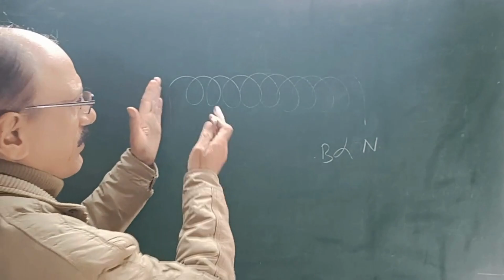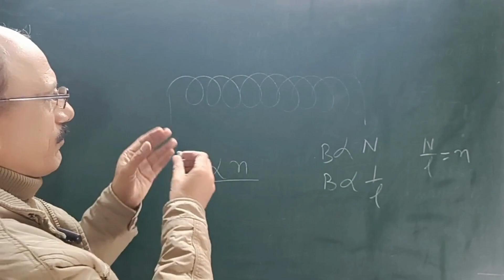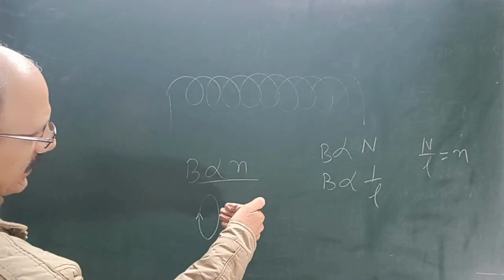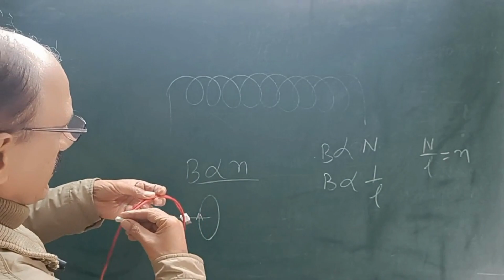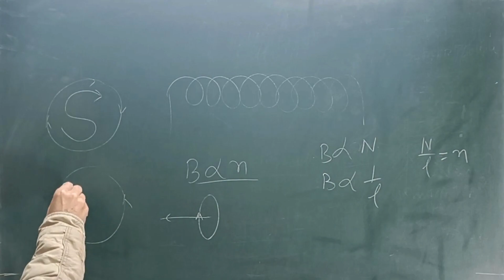How solenoid works induction MAGNETIC EFFECTS OF CURRENT TESLA OERESTED EXPERIMENT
How is solenoid used in transformer क्या होगा तार के कई टर्न (चक्र ) लेने से कैसा होता है चुंबकीय क्षेत्र सरकुलर लूप में कैसे बनायें चुंबकीय बलरेखाएँ MAGNETIC FIELD LINES कैसे करेंapply FLEMING LEFT HAND RULE RIGHT HAND THUMB RULE CURRENT MAGNETIC EFFECTS OF CURRENT TESLA OERESTED EXPERIMENT Binding Energy conservative Field

Magnetic Field (चुंबकीय क्षेत्र):
The region around a magnet within which the influence of the magnet is experienced.
चुम्बक के चारों ओर का वह क्षेत्र जिसके भीतर चुम्बक के प्रभाव का अनुभव होता है।
Uniform Magnetic Field (एकसमान चुंबकीय क्षेत्र)
Non Uniform Magnetic Field (असमान चुंबकीय क्षेत्र)

MAGNETIC LINES OF FORCE (चुंबकीय बल रेखाएँ):
The path followed by unit north pole in the magnetic field, if it is free to do so, is called magnetic field.
Magnetic lines of force may be defined as the curve tangent to which at a point on it gives the direction of magnetic field at that point.
चुंबकीय क्षेत्र में इकाई उत्तरी ध्रुव,यदि वह ऐसा करने के लिए स्वतंत्र है, द्वारा अनुसरण किया जाने वाला पथ,  चुंबकीय बल रेखाएं कहलाती हैं।
चुंबकीय बल रेखाएं वह वक्र रेखा है जिस पर किसी बिंदु पर स्पर्शरेखा उस बिंदु पर चुंबकीय क्षेत्र की दिशा देती है।
SOLENOIS:
A wire wound in the form of a spiral carrying current is termed as Solenoid. It is a helix carrying current that produce a strong magnetic field.

OERESTED EXPERIMENT:
Danish physicist, Hans Christian Oersted showed that when current is passed through a conductor then magnetic field is induced around the wire.
The direction of the Magnetic Induction/field is determined by SNOW, Right Hand Thumb Rule, right Hand Palm rule

RIGHT HAND THUMB/ GRIP RULE:
When a current carrying conductor is  griped  by Right Hand in such a way that Thumb indicates the direction of flow of Current then the curling direction of Fingers gives the direction of Magnetic Field.

FLEMING LEFT HAND RULE:
When we stretch Fore Finger, Central/Middle Finger and Thumb of our left hand in such a way that all the three are mutually perpendicular, if the  Fore Finger indicates the direction of Magnetic Field (B), Central/Middle Finger points in the direction of Current (I) then Thumb shows the direction of Force (F) acting on the conductor placed in uniform Magnetic Field.

videos
natural phenomenon
properties of bar magnet
conservation of environment
modern physics